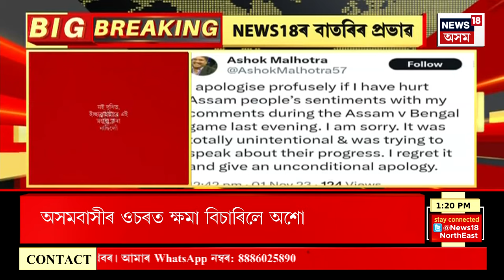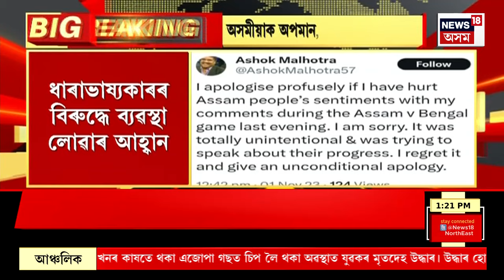ASSAM NEWS | গাঁও চহৰ জিলাৰ খবৰ : ভুৱা কল চেণ্টাৰৰ আন এক মাষ্টাৰ মাইণ্ডক গ্ৰেপ্তাৰ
ASSAM NEWS | গাঁও চহৰ জিলাৰ খবৰ | ভুৱা কল চেণ্টাৰৰ আন এক মাষ্টাৰ মাইণ্ড Rajan Sidina ক গ্ৰেপ্তাৰ
0:00 Intro
3:17 Israel - Hamas  যুদ্ধৰ ২৬ দিন সম্পূৰ্ণ